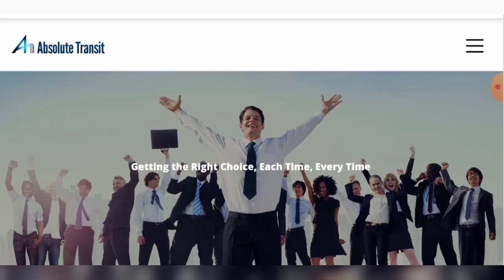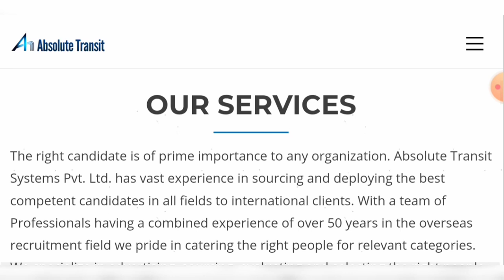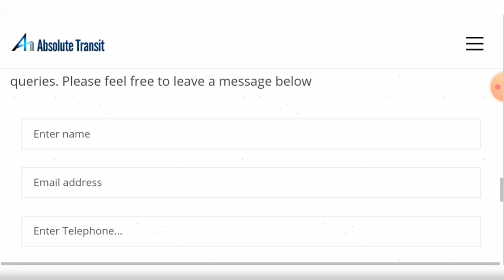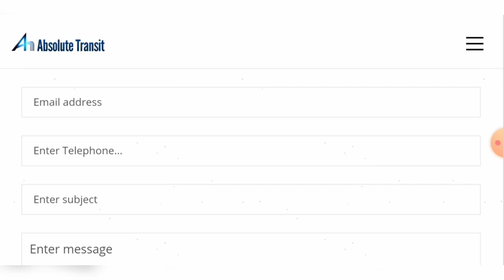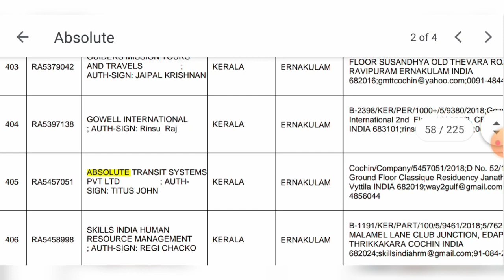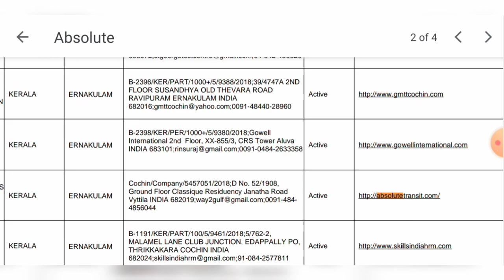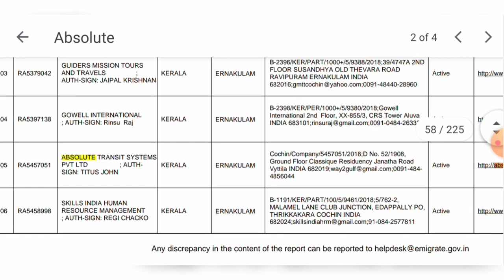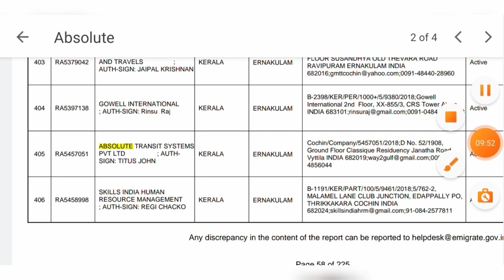Absolute Transit System Pvt Ltd | Absolute Transit System Kerala | Absolute Transit System Mumbai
Oman job | Assignment Abroad Time | Gulf Job Vacancy | Overseas Job Vacancy | Saudi job | Dubai Job